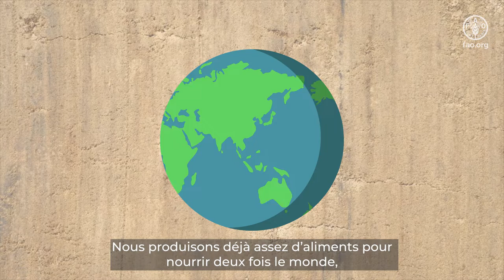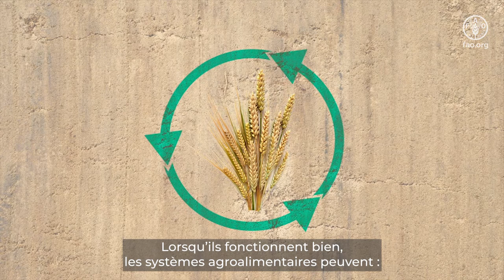Vidéo explicative sur les ODD de la FAO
Où que vous viviez, vous aspirez à un monde de paix et de prospérité et à une planète en bonne santé pour tous.
Mais comment y parvenir, alors que les crises se succèdent?
Comment faire pour que tous, en dépit de leurs différences, partagent ces idéaux?